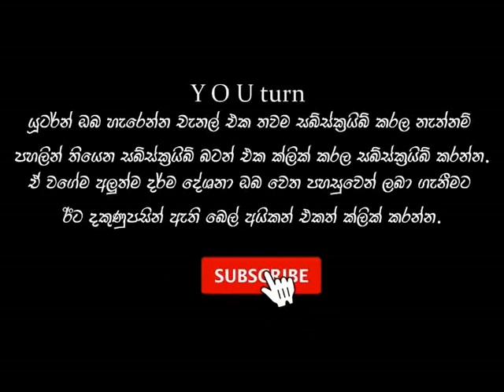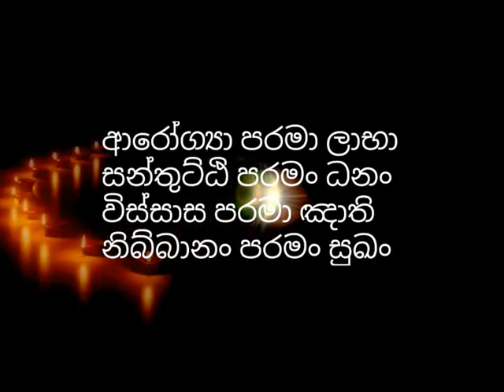සෝවාන් නොවී මැරුනොත් ඉපදෙන තැන දැනගන්න​ -sowan nowi merunoth | dharmayai obai | sinhala bana deshana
keywords👇👇👇
සෝවාන් පලය, සෝතාපන්න පලය, සෝවාන් වීමට, සම්මා දිට්ටිය, සක්කාය දිට්ටි, විචිකිච්චා, සීලබ්බත පරාමාස, බණ, බණ කතා,සෝවාන් ඵලය, සෝතාපන්න ඵලය
sowan palaya, sothapanna palaya, sowan wimata, samma dittiya, sakka ditti, wichcikichcha, silabbatha paramasa, bana, bana katha, sinhala bana, sathara apaya, darma deshana